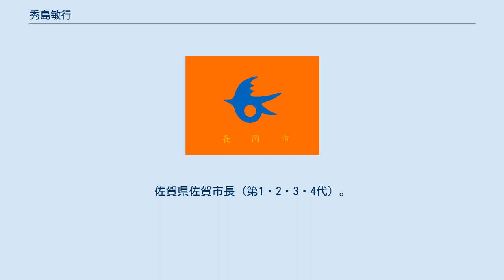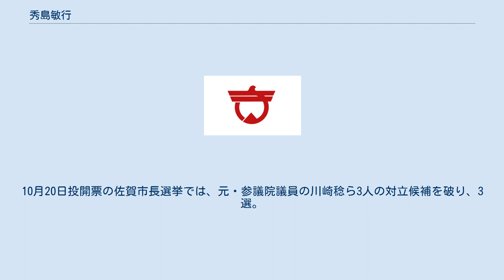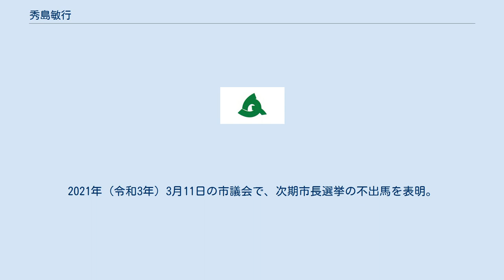秀島敏行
秀島 敏行（ひでしま としゆき、1942年7月4日 - ）は、日本の政治家。
佐賀県佐賀市長（第1・2・3・4代）。
 佐賀県佐賀市本庄町生まれ。
佐賀県立佐賀高等学校（現佐賀西高等学校）、熊本大学法文学部（現法学部）法学科卒業。
1966年（昭和41年）、佐賀市役所に入庁。
佐賀市民生部保険年金課長や環境課長、民生部次長、消防長、水道局長を経て、2003年（平成15年）より佐賀広域シルバー人材センター事務局長。
翌2004年（平成16年）より、常務理事を兼任。
 2005年（平成17年）10月、佐賀市・佐賀郡諸富町・大和町・富士町・神埼郡三瀬村の合併に伴う新・佐賀市の発足に伴う佐賀市長選挙に無所属で出馬。
合併前の旧・佐賀市長であった木下敏之を破り、初当選した。
2007年（平成19年）10月1日、佐賀郡川副町・東与賀町・久保田町を佐賀市に編入。
2009年（平成21年）、佐賀市長再選。
 2013年（平成25年）6月7日、佐賀市議会本会議において、10月の佐賀市長選挙に3選を目指して立候補する意向を表明。
10月20日投開票の佐賀市長選挙では、元・参議院議員の川崎稔ら3人の対立候補を破り、3選。
2015年（平成27年）の佐賀県知事選挙では、自由民主党本部や首相官邸の主導による元武雄市長の樋渡啓祐の擁立に反発し、元・総務官僚の山口祥義を擁立。
山口は樋渡を破り、初当選した。
2017年（平成29年）6月14日、佐賀市議会一般質問において4選を目指し立候補する意思を表明。
同年10月8日に告示された佐賀市長選挙において、立候補を届け出たものが秀島のみであったため、無投票での4選が確定した。
2021年 (令和3年) 3月11日の市議会で、次期市長選挙の不出馬を表明。